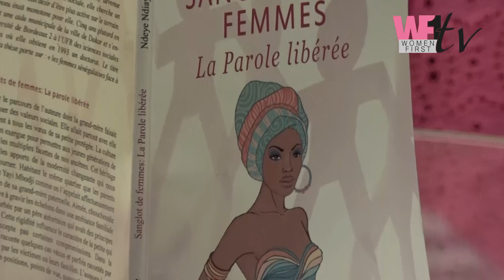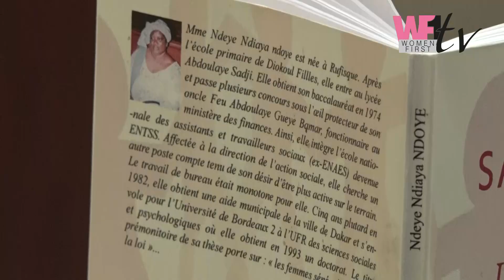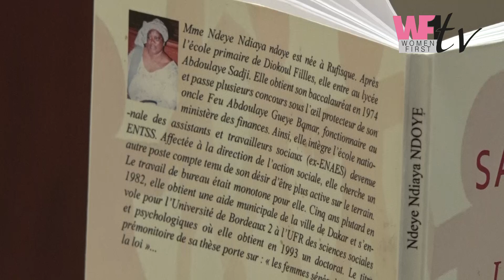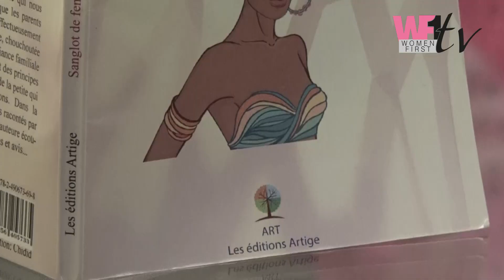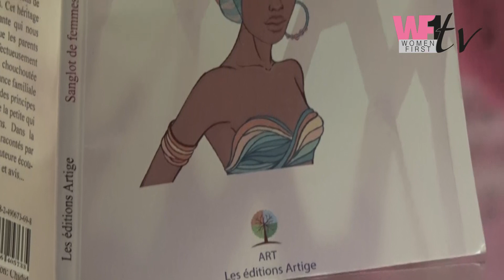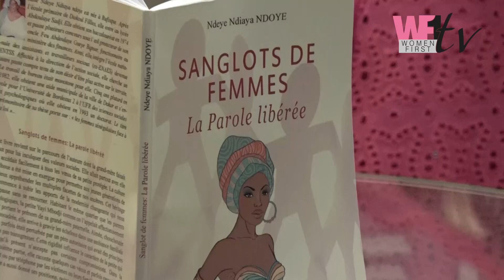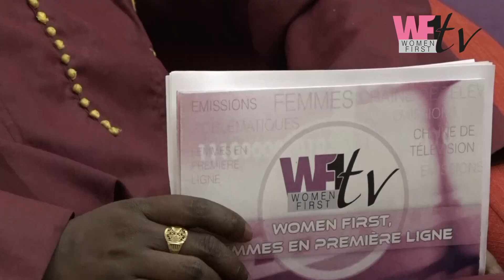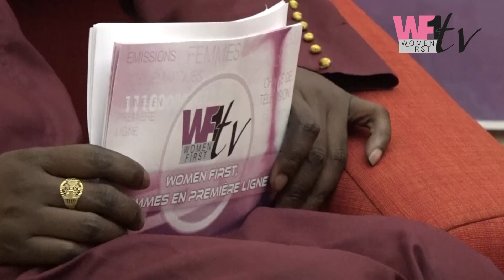ENTRETIEN AVEC Dr NDEYE NDIAYA NDOYE _ ECRIVAINE - PSYCHO-SOCIOLOGUE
WF1TV, Women First, Femmes en première ligne est une chaîne de télévision dédiée aux femmes et dont les émissions sont ou présentées par des femmes, ou traitent des problématiques transversales qui les concernent. Avec WF1TV, les femmes sont en première ligne à travers une large palette d'émissions sur: ♥ ️ La santé de femmes, ♥ ️ Les mémoires féminines d'Afriques. ♥ ️ Le leadership féminin, ♥ ️ La diversité culturelle et linguistique ♥ ️ Les femmes dans les industries extractives, ♥ ️ Le rôle des femmes dans la lutte pour la paix et la sécurité humaine ♥ ️ Le dialogue inter et intra -générationnel ♥ ️ Les femmes dans la politique ♥ ️ La jeunesse féminine et la communication digitale ♥ ️ Les femmes dans les médias WF1 TV sera d'abord lancée sur YouTube, mais notre ambition, c'est ouvert des antennes physiques en Afrique (Sénégal, Côte d'Ivoire et Nigeria), aux Etats Unis et en France.